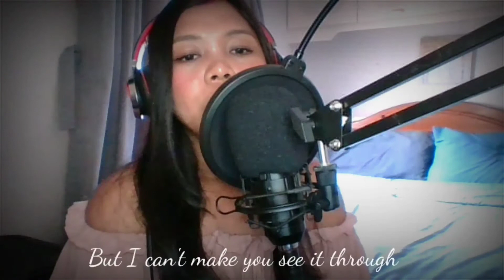Only Love By Trademark